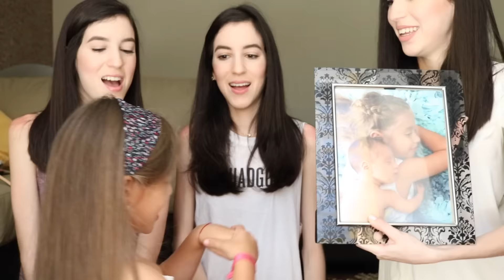Tenemos Hermanito Nuevo? Q&A ♡Trillizas | Triplets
Nos vemos el próximo SABADO con un nuevo VIDEO!! Besitos!!